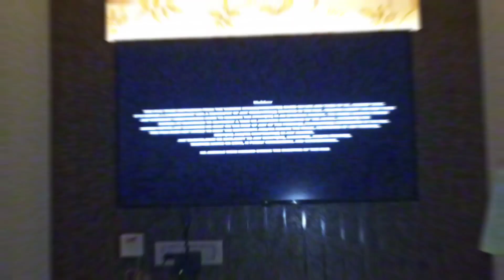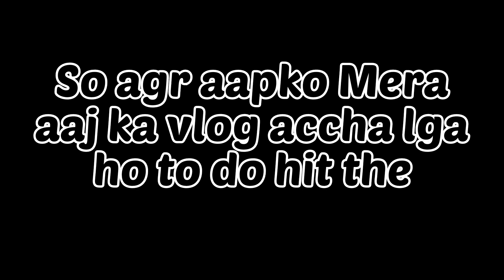BIRTHDAY GIRL ka Ho Gya Bura Haal ||Vlog-101|April8,2023||@vermaboyz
Hlo guys.